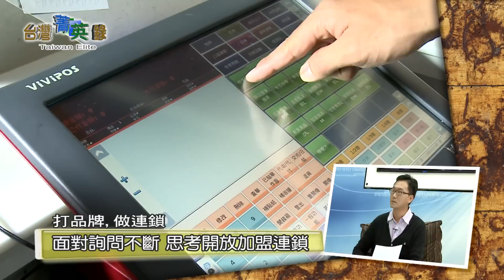《台灣菁英錄》從20萬到一億-柯梓凱的創業路 3/3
以20萬元夜市創業,六年後營收破一億.
他是丹野國際公司的總經理,柯梓凱.也是冰沙飲料店-"喬治派克"的創辦人.
7年級生柯梓凱從小就有懷抱開業的夢想,雖然五專是讀化工科，但是卻對餐飲興趣濃厚；退伍後他拚命一天打三份工,存了創業基金，用20萬元在夜市擺攤賣茶飲做起，以新鮮水果入茶,冰沙的方式做為產品. 短短6年多，現在的他已是年營收破億元的餐飲公司老闆,版圖也從飲料店,跨足咖啡,燒肉及義大利麵等等,希望在2013年底,能有七個餐飲品牌 。 他是如何成功的?他的餐飲夢為何?
==本節目以行動通訊app軟體-哈TV,也可以收看===